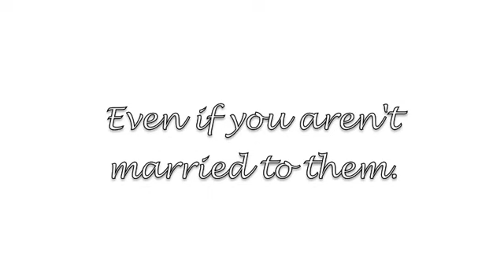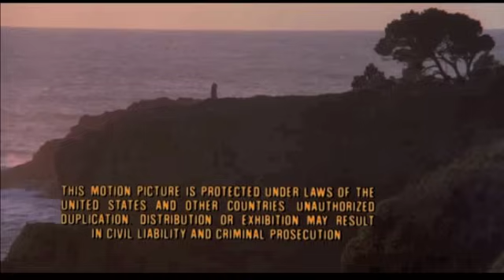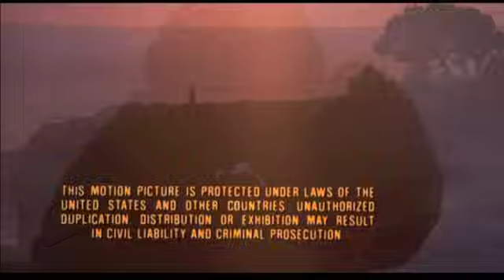The Last Time I Felt Like This - Johnny Mathis & Jane Olivor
*** BAYONIC MUSIC AND GRAPHICS ***

from the 1978 movie " Same Time Next Year " directed by Robert Mulligan
starring Alan Alda and Ellen Burstyn.
song written by prolific songwriting team of Alan and Marilyn Bergman

my wife loved this song ... until we watched the movie.